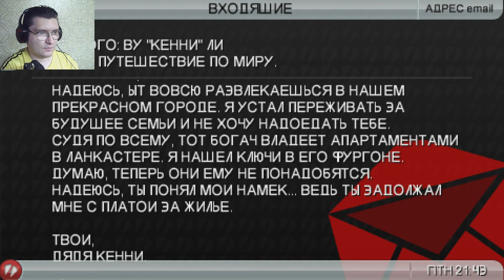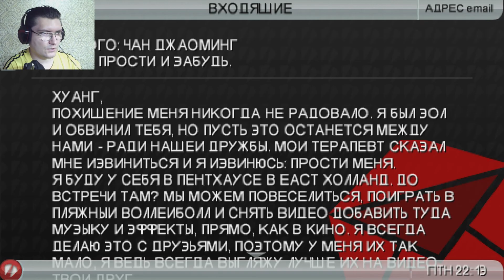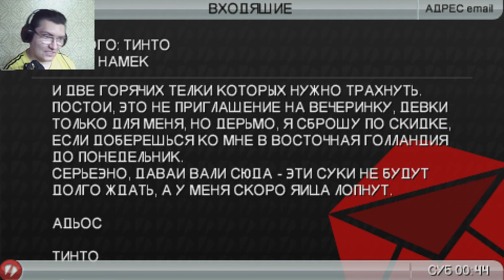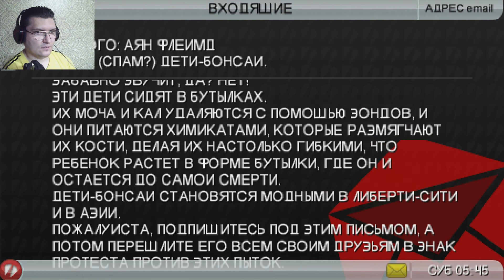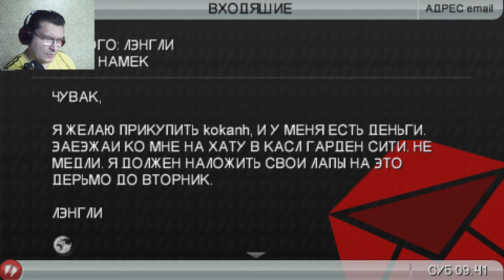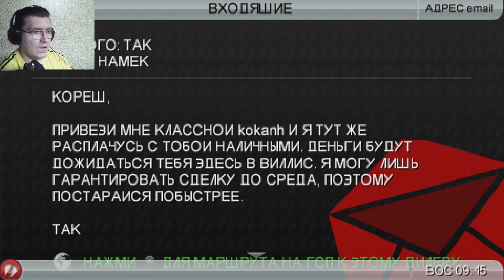GTA Chinatown Wars #7 Не финал, ещё много миссий будет. (PSP, PPSSPP)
ГТА Война китайского квартала
это игра создана для приставки PSP
я запустил её через эмулятор PPSSPP
Эпичная игра с приятной атмосферой